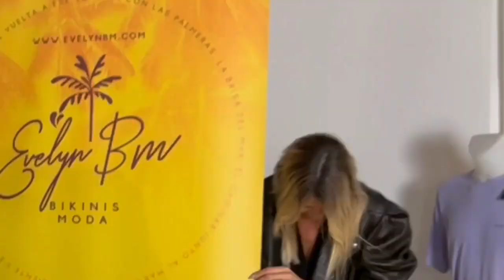REENCUENTRO DE DESY CON ANA LUQUE DE SUPERVIVIENTES